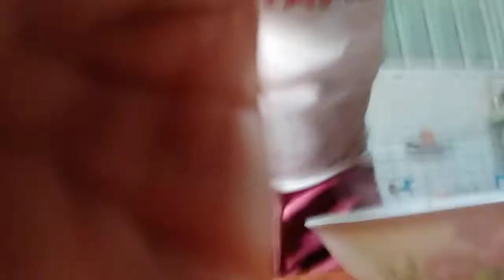Nilagang buntot ng baboy ulam hahaha